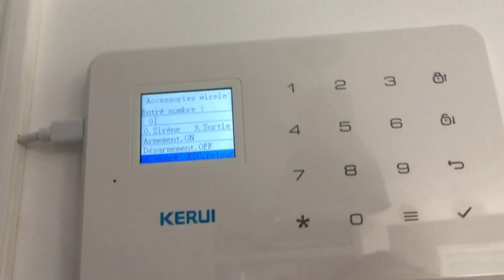association sirène J009 avec alarme kerui G18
1- réinitialisation de la sirène (réglage d'usine)
2 - activation de l'association
3 - association
4 - désactivation association
5 - test intrusion
6 - un bip résiduel persiste